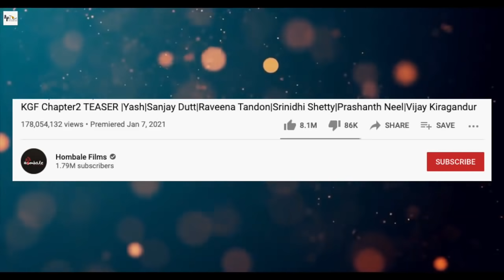KGF 2 | 32 Interesting Facts | Yash | Sanjay Dutt | Raveena Tandon | Srinidhi| Prashanth Neel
Raveena Tandon can be seen as a leader in the teaser, while Sanjay Dutt is seen in Adhira's look. Homebelt Films has released this teaser. Releasing the teaser, he said that Excel Entertainment and AA Films are delighted to present 'KGF Chapter 2' in Hindi in theaters this year, it would be exhilarating to watch what outcome K.G.F brings with its release!

Executive Producer: Karthik Gowda, K. V Rama Rao
Editor: Ujwal Kulkarni
Production Design: Shivakumar
Action: Anbariv
Choreography: Harsha, Mohan
Dubbing: Anand Y. S
Dialogues: Chandramouli.M, Dr. Suri, Prashanth Neel
Sound Effects: Nanndhu J & Team
Production Managers: K S Champakadama,Gagan Murthy, S Kumar
Production Incharge: Chidanand, Suresh Shankarananhalli, Shashikanth
DI & VFX: Unify Media
VFX Supervisor: Konda Reddy Suresh
Colorist: Fergus Hally, Ashwath

Anchor- Pankhuri
Script Writter- Saisresth Das
Video Editor- Jeet Saha